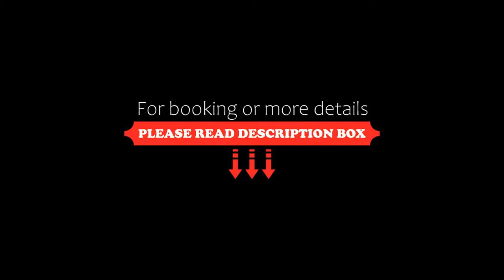Blu Hotel Acquaseria, Ponte di Legno, Italy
About Property:
Set 800 m from central Ponte di Legno, Hotel Acquaseria offers elegant mountain-style rooms and suites with a flat-screen satellite TV. The exclusive restaurant serves local recipes and Italian classics.
Acquaseria Hotel's accommodation is en suite, and comes with parquet floors. The private bathroom includes a shower, hairdryer and free toiletries.
Guests enjoy free use of the fitness centre and ski and ...
Property Type: Hotel
Address: Via Del Castello, 25056 Ponte di Legno, Italy
Searching For
1. Blu Hotel Acquaseria - Ponte di Legno - Italy
2. Blu Hotel Acquaseria - Ponte di Legno - Italy Address
3. Blu Hotel Acquaseria - Ponte di Legno - Italy Rooms
4. Blu Hotel Acquaseria - Ponte di Legno - Italy Amenities
5. Blu Hotel Acquaseria - Ponte di Legno - Italy Offers and Deals
Audio Credit:
Track Title: Subway Dreams
Artist: Dan Henig